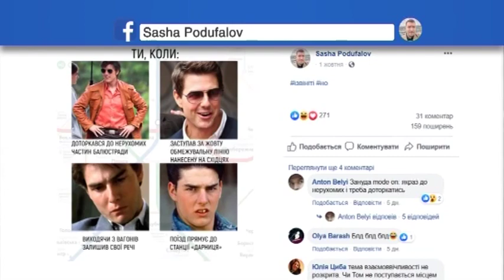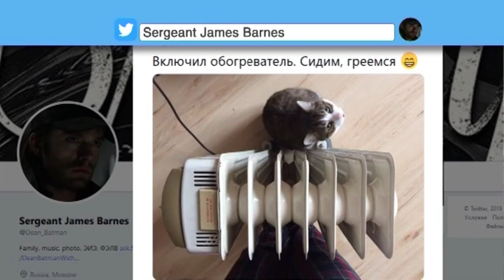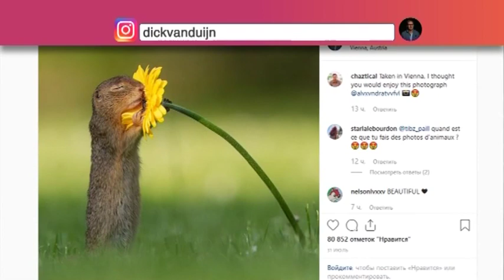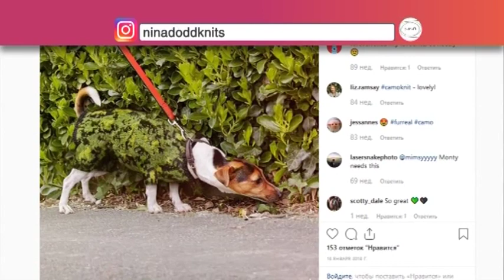Обзор соцсетей: самые обсуждаемые новости недели